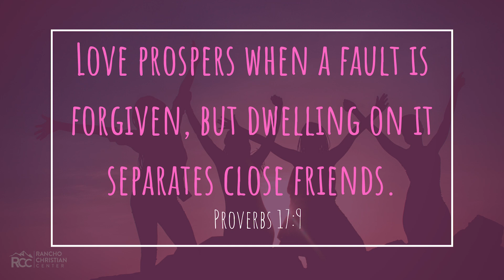RCC Second Cup of Coffee Re-Heat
Good morning and welcome to the Second Cup of Coffee!

This month we have five Thursdays so we are launching something new called -- Second Cup of Coffee Re-heat!

Every month that has a fifth Thursday we will go back in the archives and bring back a Second Cup that we have posted in the past, but feel still has some life in it.  Much like a cup of coffee that you have poured and you got busy and forgot.  You come back later and there is still good stuff in the cup so you re-heat it.

Today, we have a powerful testimony of forgiveness from Roxanne Wilson!  We are so excited to share this again because testimonies never go out of date.  They will continue to overcome in our life if we let them.

So grab a second cup of coffee or re-heat a second cup of coffee and join us!  You will be encouraged!